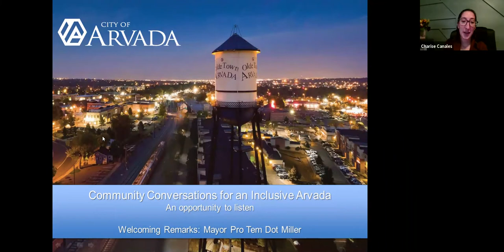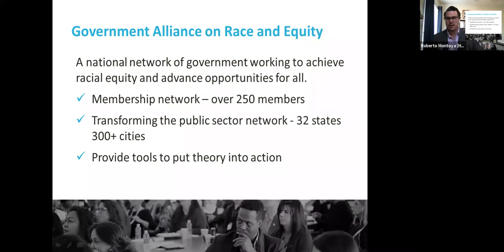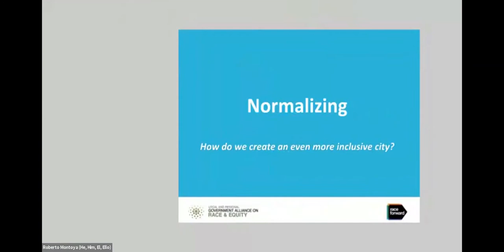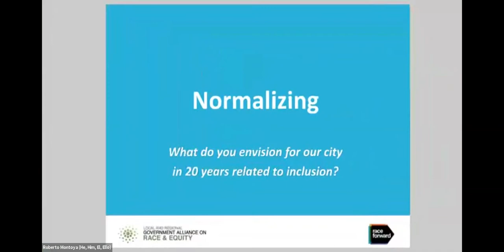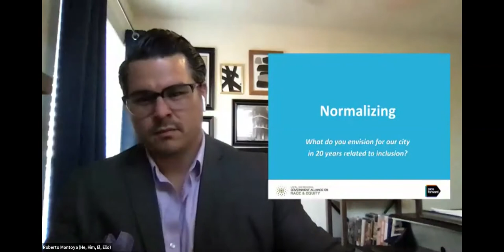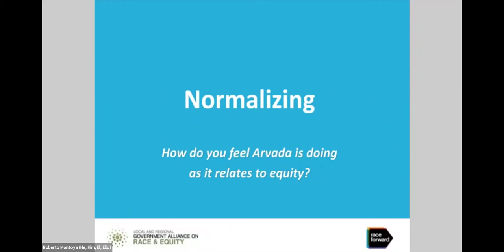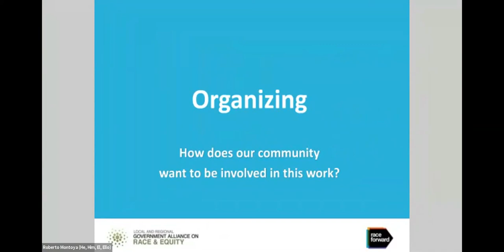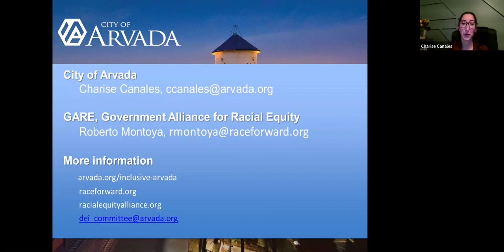Community Conversation For an Inclusive Arvada - Oct. 8, 2020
As part of an ongoing commitment to listen, learn and act as a City to continue to build a local government that serves everyone, the City of Arvada hosted a community conversations for an inclusive Arvada on Oct. 8, 2020.